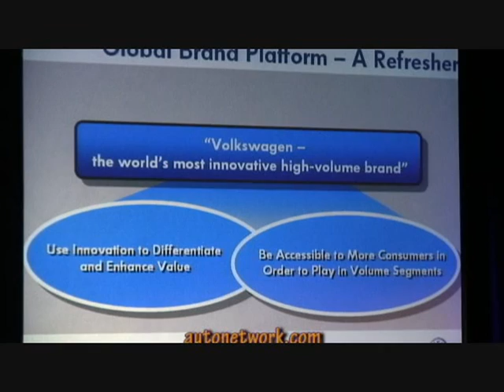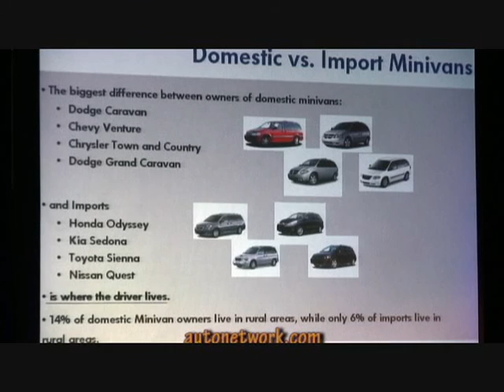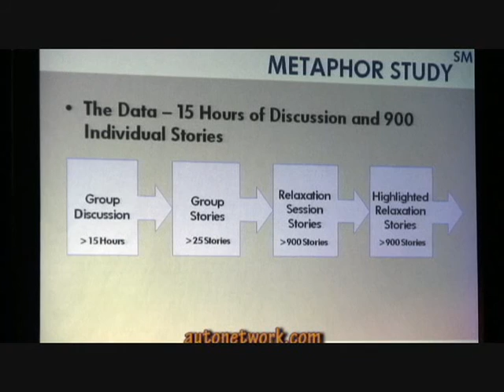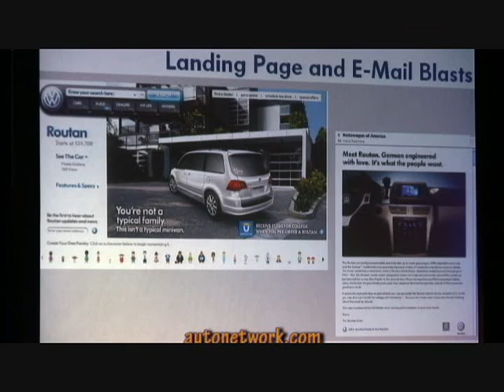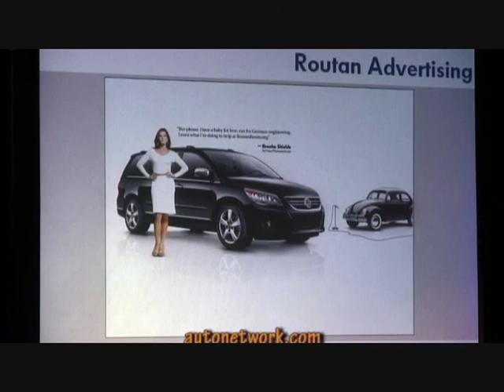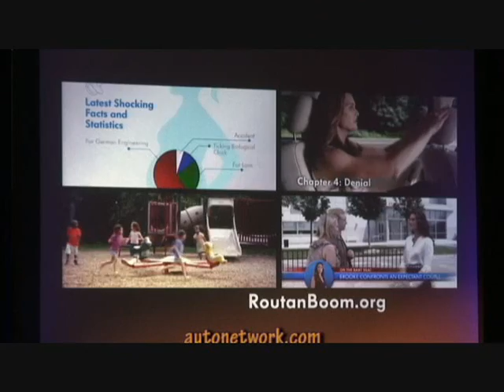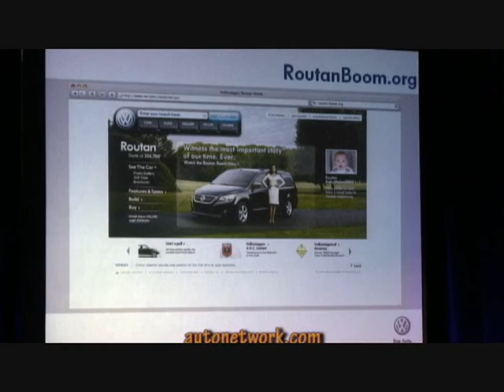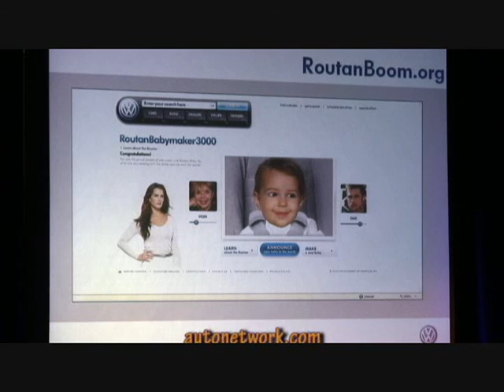Marketing, Routan Minivan Volkswagen VW 2009.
Brian Thomas, General Manager of Marketing, details marketing with Brooke Shields of Routan Minivan to journalists at launch of Volkwagen's VW first minivan the Routan held in San Franciso, Oct. 7-9, 2008.